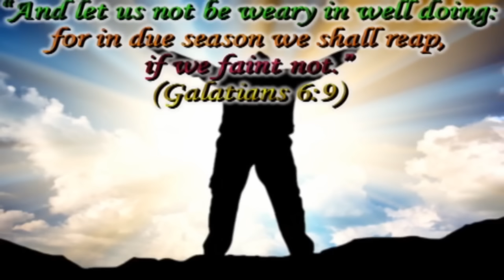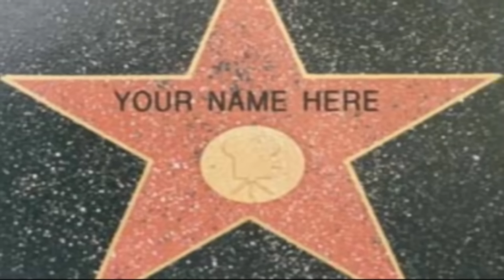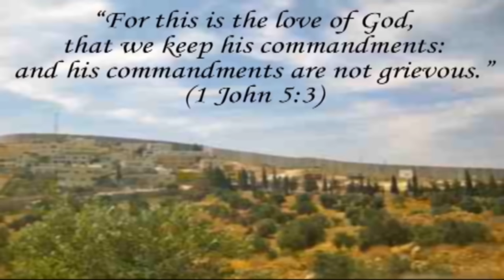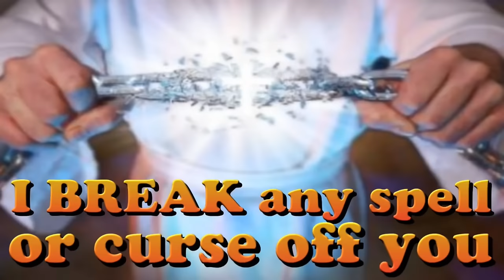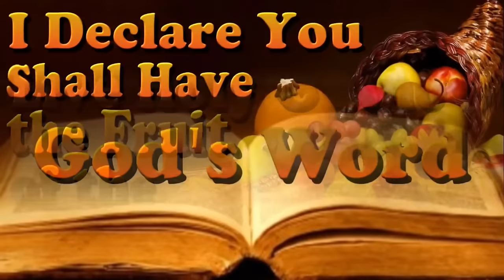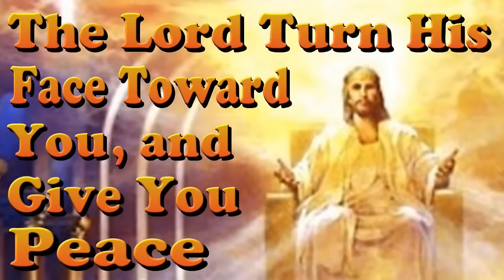PROPHETIC AND SPIRITUAL PRAYER || Dr Cindy Trimm || Clearance and Coverage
One of the Best PROPHETIC AND SPIRITUAL PRAYER For Clearance and Coverage over your life daily; Pray along with Cindy Trimm.

Motivational Speech, Prayer, Bible
Study and more.

Please click the link below to my channel.

Dun_A_Yard YouTube Channel created this video for guidance over your life and  business coverage
This content is for Teaching, Educational and inspiring purposes.